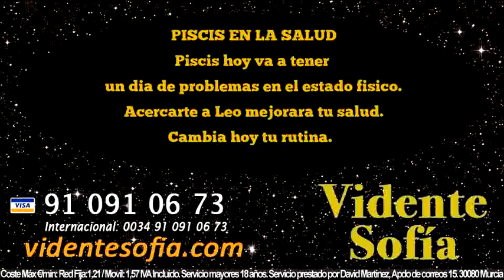Predicciones Piscis 16 de Mayo 2016